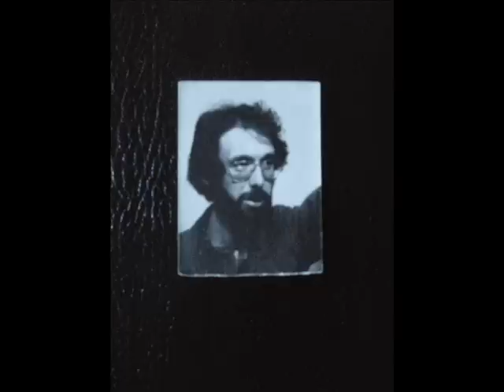A LIFE WITH MUSIC.ENRIQUE LÁZARO.A HEAVEN'S KISS BAND.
solo para amigos. momentos de una vida dedicada a la música y a la expresión de los sentimientos del corazón. Just for friends.Moments of a life dedicated to music and the expression of the feelings of the heart.